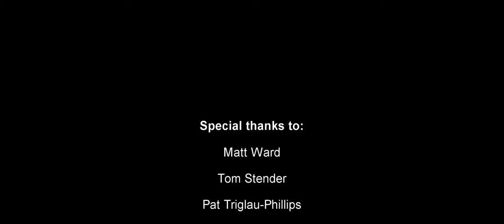Swimming Carnival Assembly Video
Bangers and Mash - Pingers and Cash